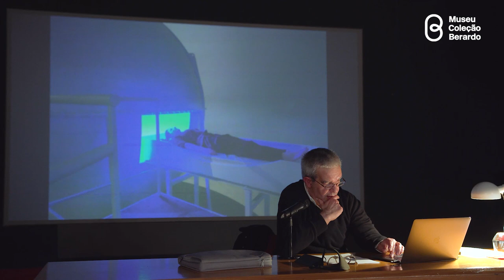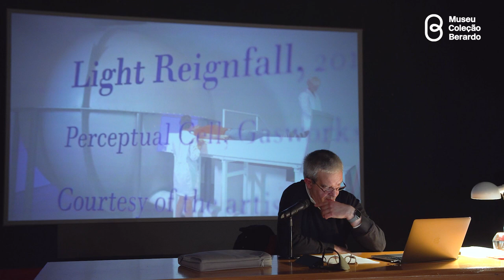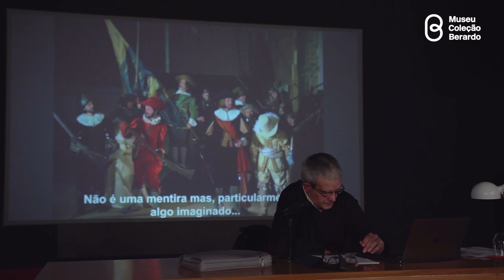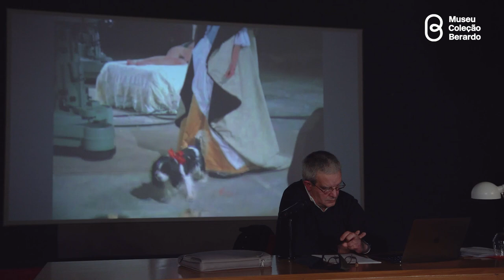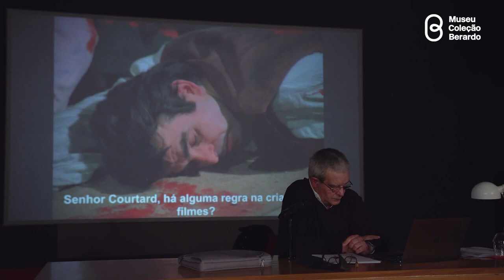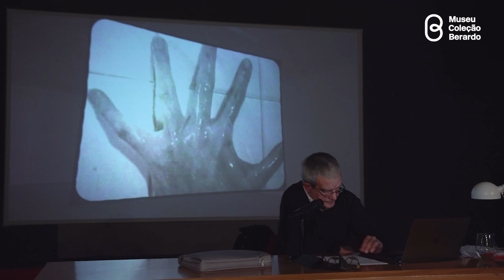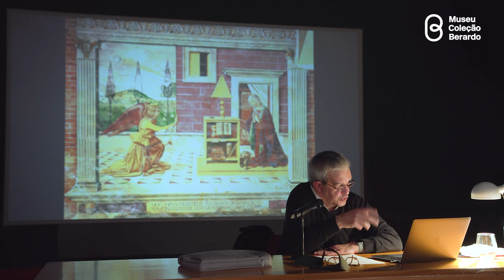Reflexões no âmbito da exposição «Matéria Luminal» | João Mário Grilo | Museu Coleção Berardo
Conferência de João Mário Grilo no Museu Coleção Berardo, inserida numa série de três palestras em torno da exposição Matéria Luminal, nas quais são abordadas temáticas em torno da luz, indagando os seus múltiplos sentidos, enquanto matéria e meio de expressão plástica e visual, mas também como motivo fértil em ressonâncias históricas, poéticas e simbólicas.

19 de dezembro às 17h00 – João Mário Grilo

Outras Matérias Luminais (e do cinema no meio delas).
João Mário Grilo viveu a exposição Matéria Luminal como uma proposta forte de trajeto através da arte contemporânea, seguindo o percurso nela desenhado pela luz (e a sombra) e as suas evidências materiais e imateriais. Na última palestra desta série, o cineasta falar-nos-á do eco que esta proposta teve sobre o seu «museu imaginário», de «homem vulgar do cinema», prolongando, portanto, esse trajeto para zonas que a exposição não contempla (nem teria de o fazer) mas que vivamente indicia. O cinema – assumido na sua forma mais «ontológica» (o que é e o que foi ele?) – estará no eixo principal desta incursão/provocação.
João Mário Grilo é cineasta e professor universitário nas áreas do cinema e dos estudos artísticos na Universidade Nova de Lisboa. Tem vários livros publicados sobre a história e a estética do cinema e, enquanto cineasta, assinou diversos filmes de ficção e documentário, neste caso, predominantemente, sobre as relações do cinema com as outras artes. Os seus últimos filmes são Vieirarpad (sobre a vida e obra de Vieira da Silva e Arpad Szenes) e Campo de Sangue, adaptação do romance homónimo de Dulce Maria Cardoso (em conclusão).